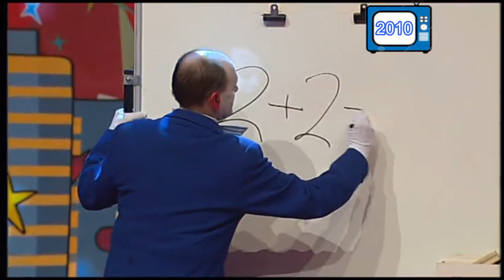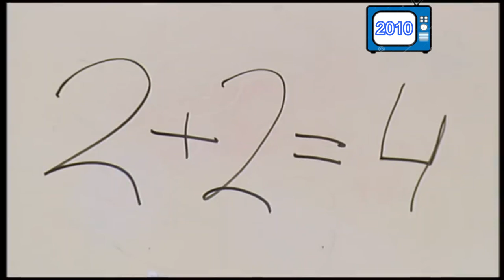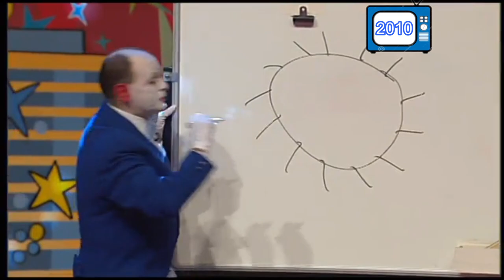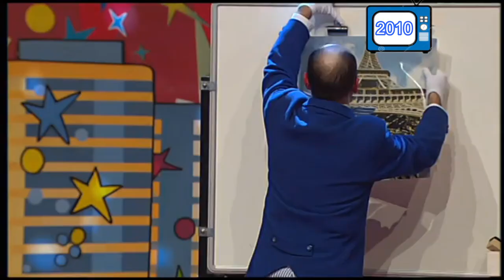Txirri, Mirri eta Txiribiton 50 urte - 49. ATALA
Txirri, Mirri eta Txiribitonen eta euskal pailazotzaren 50. urteurrena ospatzeko, haien ibilbidean zehar bizitako abentura eta abestien bilduma da hau.

ESKETXAK:
Kakusairen xirula liluragarria (I. zatia) · Mega maxi akelarrea · Amonaren txokolatea · Opera kantariak · Mirri mentalistoa · Kakusairen xirula liluragarria (II. zatia)

ABESTIAK:
Paristik natorren · Kapitain pilotu · Ai, ahaztu zait! · Bonjour, Paris! · Aitonamonak txapeldun · Altza, Pelipe!

00:00 INTROA
00:49 Kakusairen xirula liluragarria (Trikitraka Trikitron 2003, Donostia)
06:04 Paristik natorren 🎵 (Trikitraka Trikitron 2003, Donostia)
08:56 Mega maxi akelarrea (Trikitraka Trikitron 2007, Barañain)
18:40 Kapitain pilotu 🎵 (Trikitraka Trikitron 2006, Azkoitia)
21:09 Amonaren txokolatea (Trikitraka Trikitron 2005, Santurtzi)
26:07 Ai, ahaztu zait! 🎵 (Trikitraka Trikitron 2005, Santurtzi)
28:49 Opera kantariak (Trikitraka Trikitron 2004, Andoain)
42:44 Bonjour, Paris! 🎵 (Trikitraka Trikitron 2009, Bilbo)
44:47 Mirri mentalistoa (Trikitraka Trikitron 2010, Barañain)
57:09 Aitonamonak txapeldun 🎵 (Trikitraka Trikitron 2010, Barañain)
59:23 Kakusairen xirula liluragarria (Trikitraka Trikitron 2003, Donostia)
1:12:58 Altza, Pelipe! 🎵 (Trikitraka Trikitron 2003, Donostia)